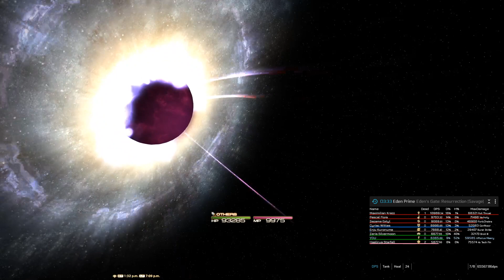FFXIV E1S Troll Editon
RIP stream quality for some reason but this was too funny to not save.